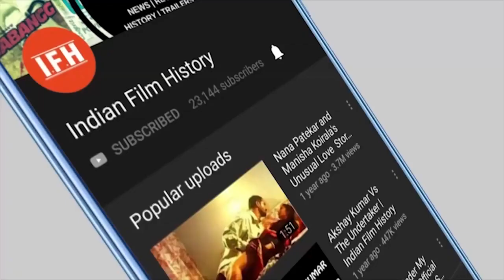Bollywood On Kathak Guru Pandit Veeru Krishnan's Demise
Address:
1/3,Shere Punjab Colony,
Andheri East.
Mumbai 400 093
India.